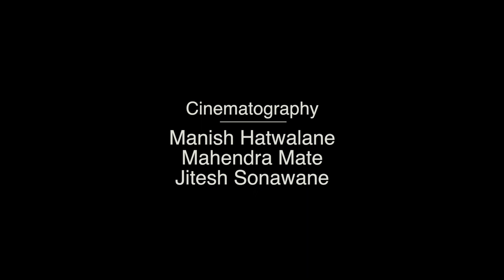Human Being Short Film /Marathi Short Film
Human Being is a Marathi  Short Film based on a social issue
The film is part of the Digital Filmmaking Workshop 4